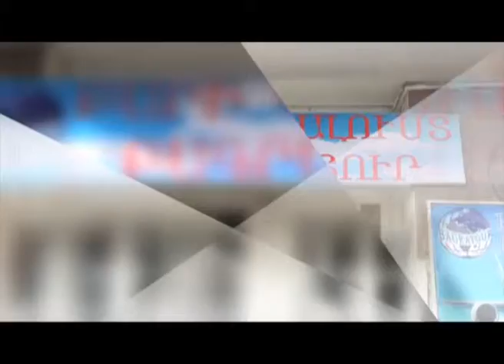Bagrat Tur gyumri